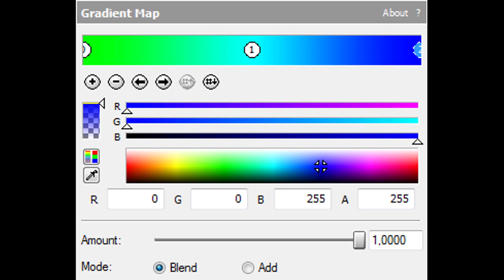How To Make Helium Effect